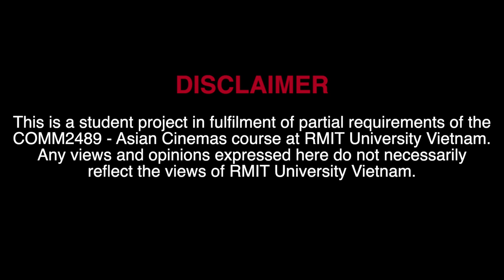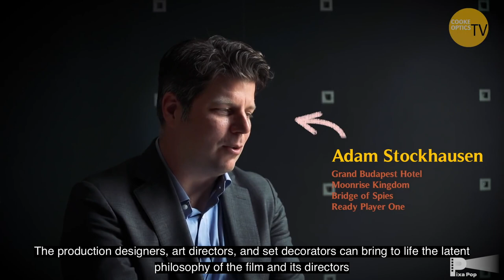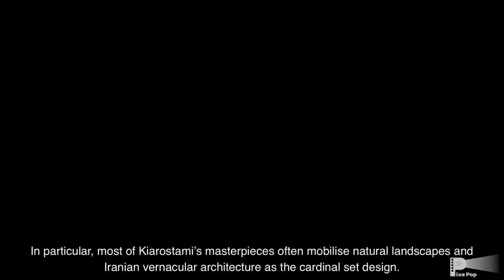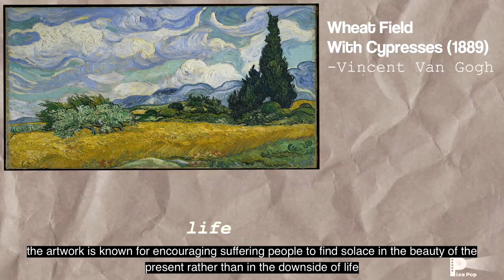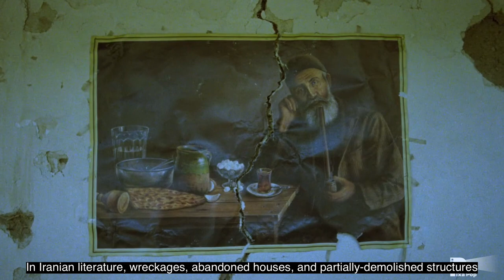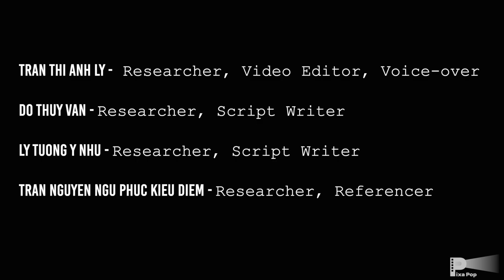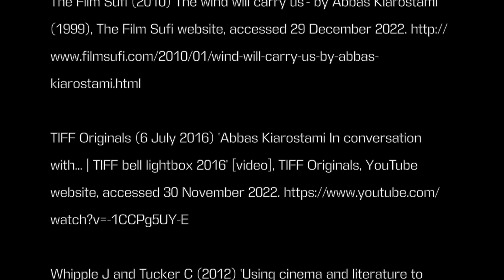Video Essay: Existentialism in Abbas's Kiarostami films